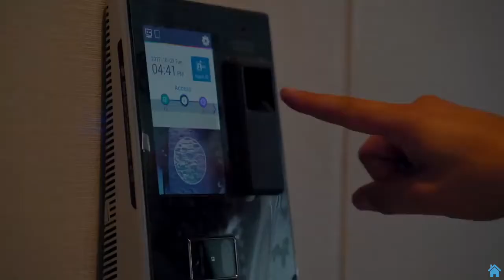Inside a SOLD $75,000,000 Bel Air Modern Mega Mansion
I have a passion for real estate which is why I enjoy sharing some of my favourite luxury listings.

SOLD | 822 SARBONNE RD | BEL-AIR
SP $75,000,000 | REPRESENTED SELLER

Welcome to Sarbonne, Bel-Air's newest mega-mansion. The eight-bedroom wonder is approximately 25,000 square feet, with an additional 20,000 square feet of outdoor decks, patios and gardens. A two-story covered deck at the back of the house was designed to look like a picture frame through which a viewer could admire the Los Angeles skyline. Amenities also include a movie theater, an art studio, a spa with a sauna, a steam room and a massage room, a rooftop deck, a game room and a state-of-the-art car elevator that allows the owner to stack multiple cars on top of each other.

Extraordinary Views, Extraordinary Property.
Development by Ardie Tavangarian | Architecture by Arya Group Inc.

Video Shot by:
MAKE ART NOW